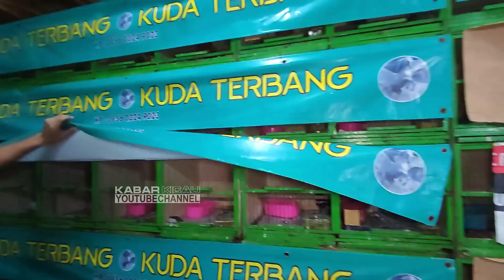Murai Mulai 450K ! BANJIR 200 Ekor Murai Batu MH Non Gembung Body Jumbo, 250 Kacer Mentawai, DLL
Kios Kuda Terbang
Pasar Burung Pramuka Lantai Dasar, Jakarta Timur. (Petunjuk Lokasi Ada di Video)

Terima kasih,
Kabar Kicau